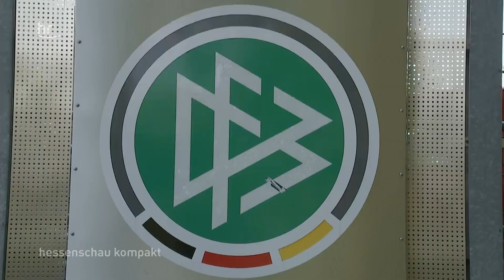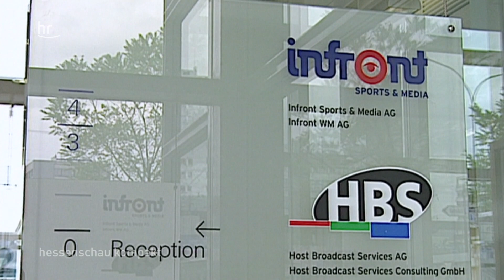Razzia beim DFB | hessenschau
Die Frankfurter Staatsanwaltschaft hat die DFB-Geschäftsräume sowie Privatwohnungen von DFB-Verantwortlichen durchsucht. Es geht um Einnahmen aus Länderspielen.